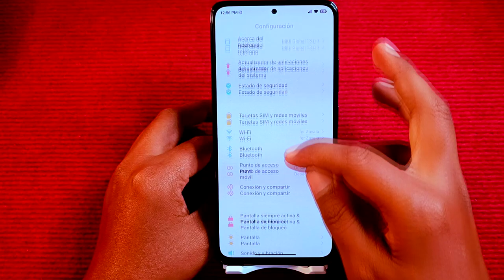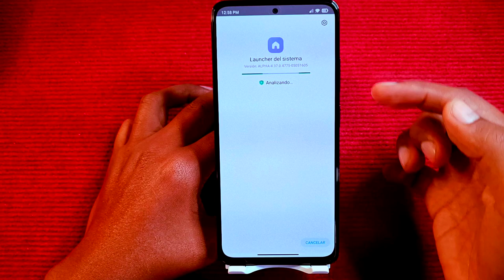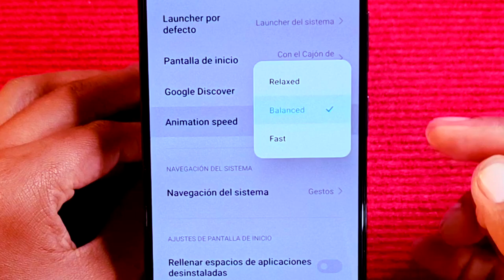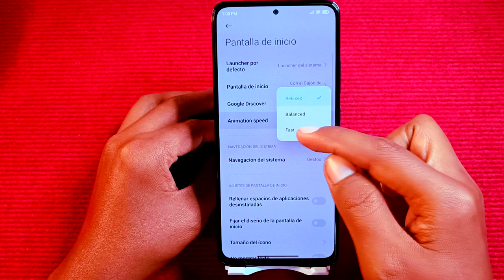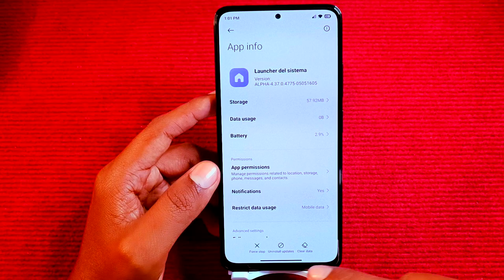Mi Launcher con Opciones de Desarrollador Liberado!!! ACTUALIZA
Hoy Actualizamos el Mi Launcher de nuestros teléfonos de Xiaomi a una versión que nos permite tener funciones de Opciones de Desarrollador